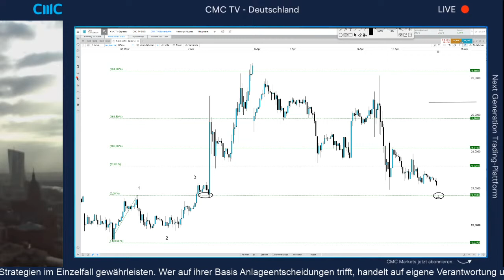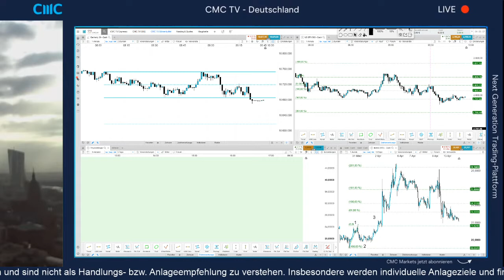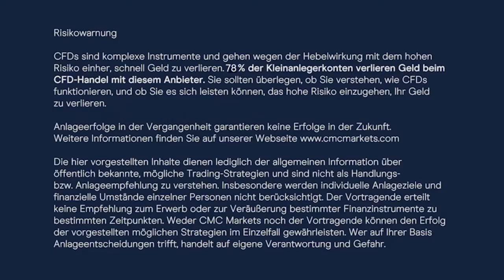DAX Future: Technische Probleme (CMC Börsenbuffet 14.4.20)